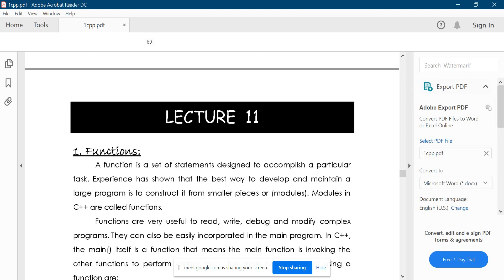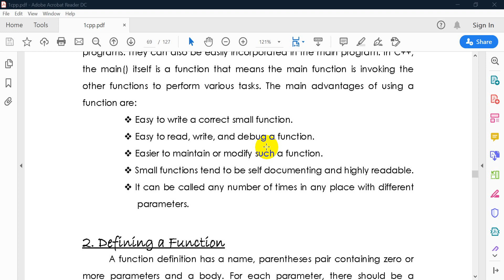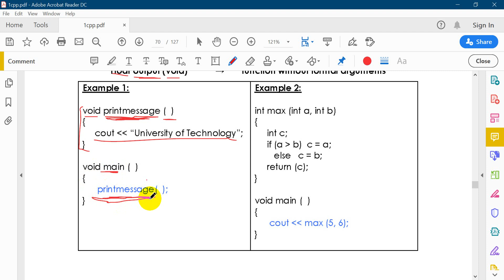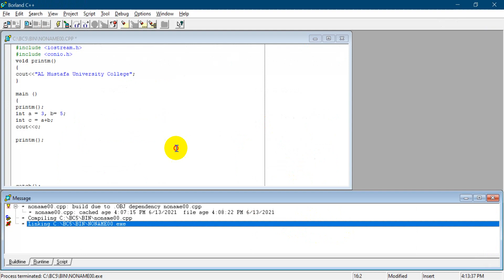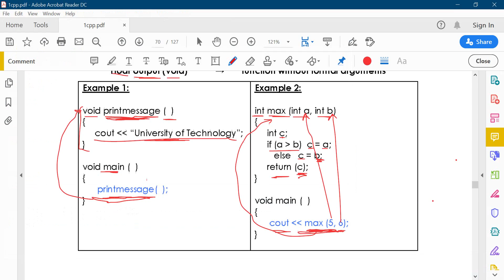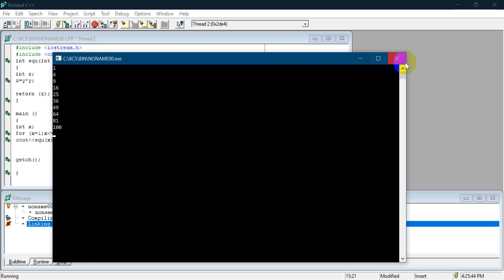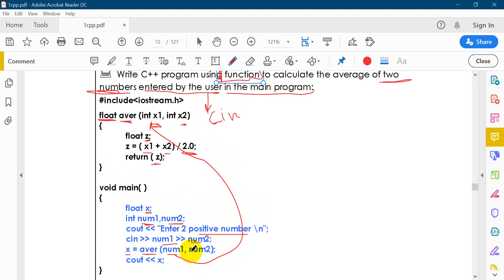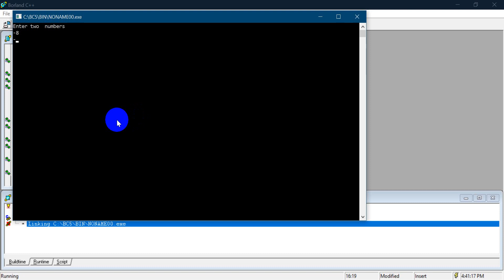Computer Engineering Technique\ First Stage\computer programming\M& E\Functions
كلية المصطفى الجامعة
قسم هندسة تقنيات الحاسوب
المرحلة الاولى
 برمجة الحاسوب

م.م. عمر واثق طه